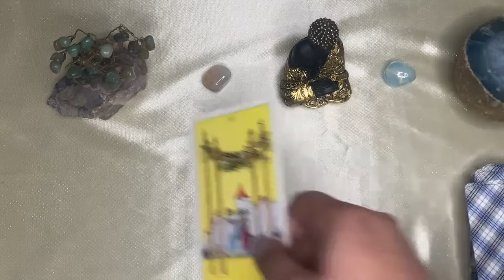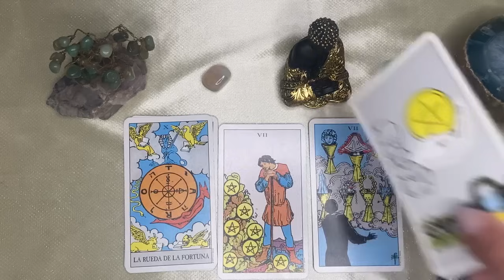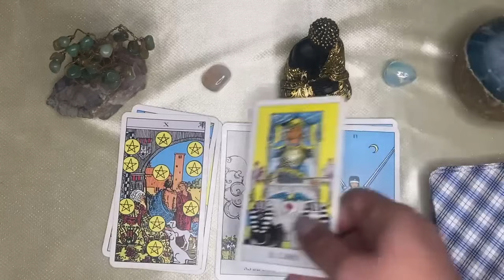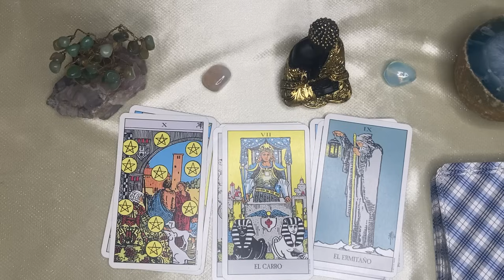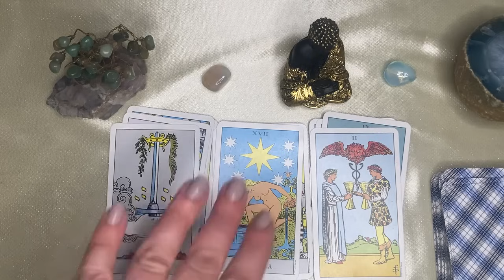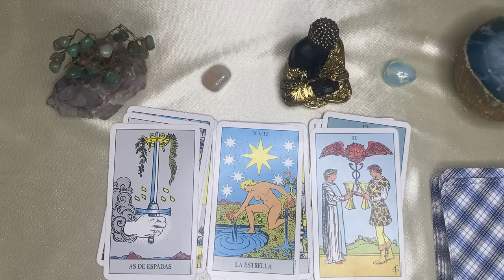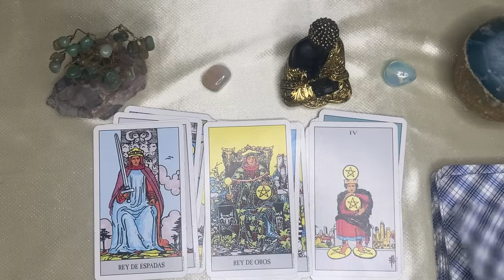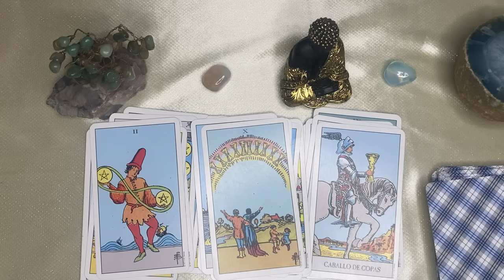ESCORPIO,🌙🌞 EL MILAGRO QUE PEDISTE! HAY UN SECRETO! NO IMAGINAS CON QUIEN TE BUSCA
ESCORPIO ⚖️